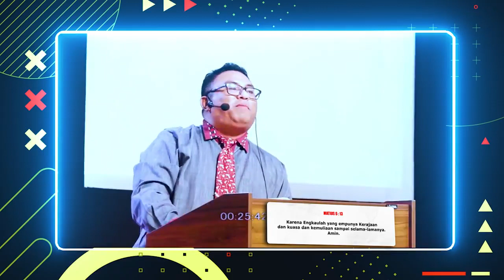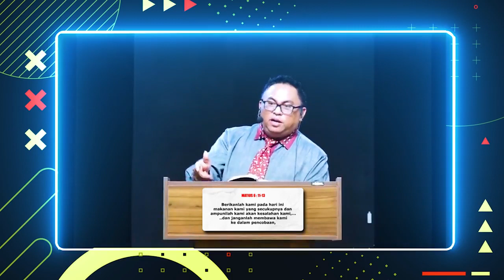Pdt. Esra Soru : JANGANLAH EGOIS DALAM BERDOA